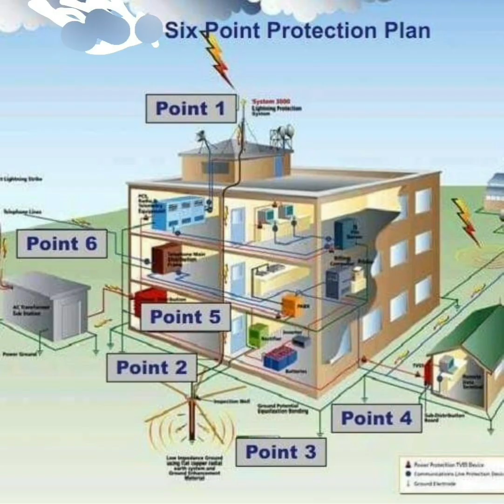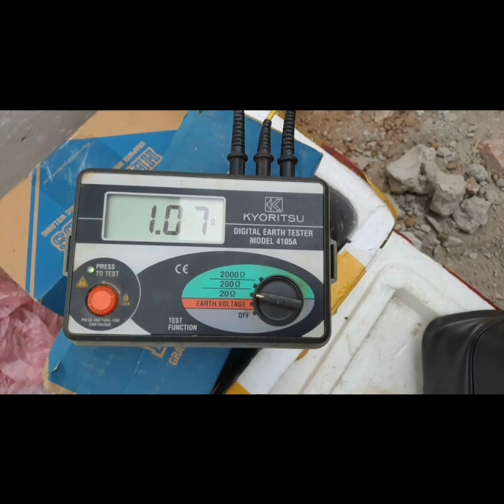Sét và cách phòng chống sét